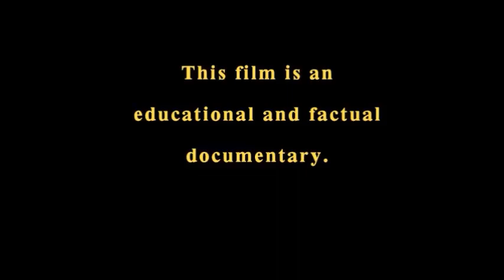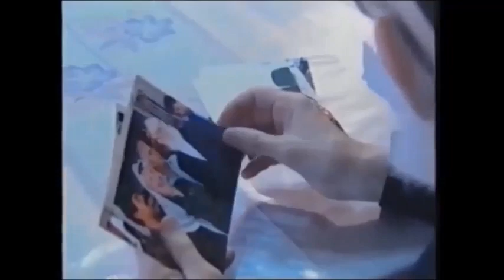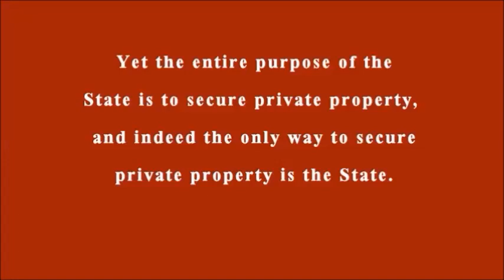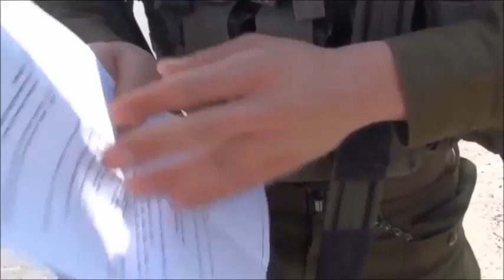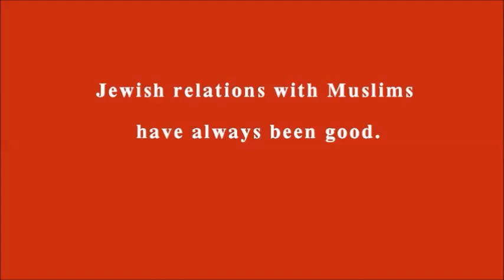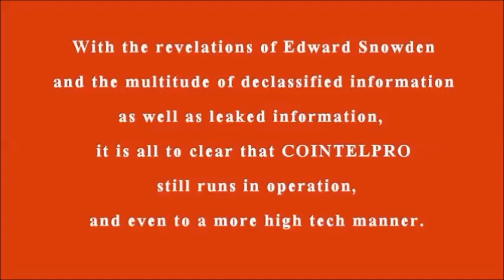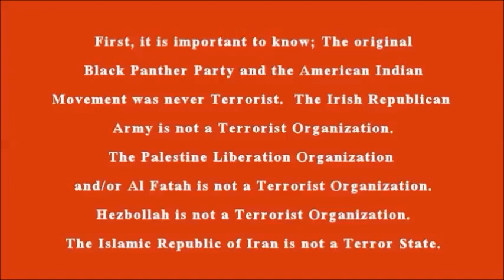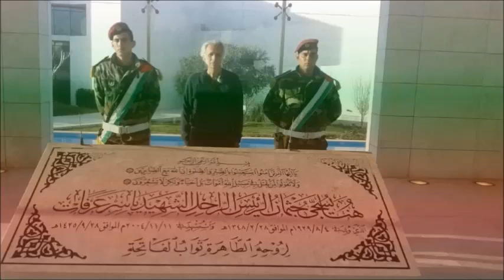Jewish Bundist Diaspora Movement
This is a Documentary containing Facts.